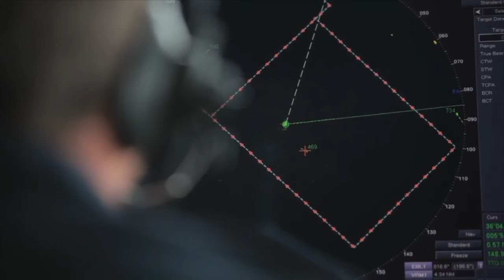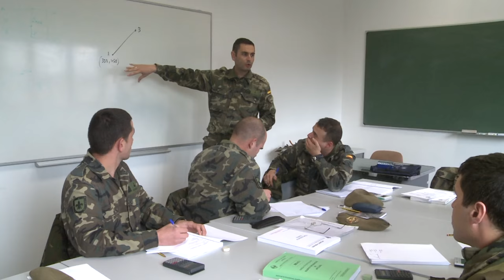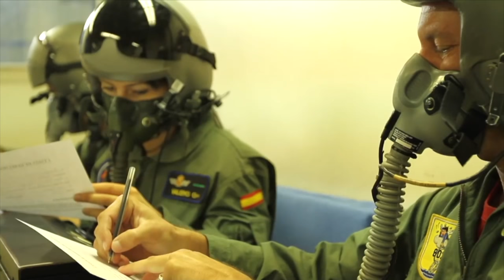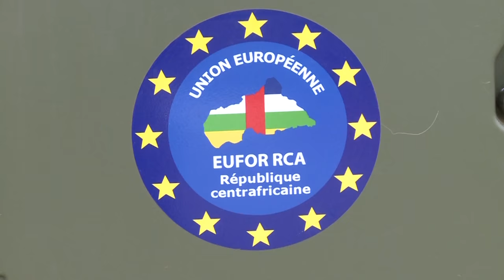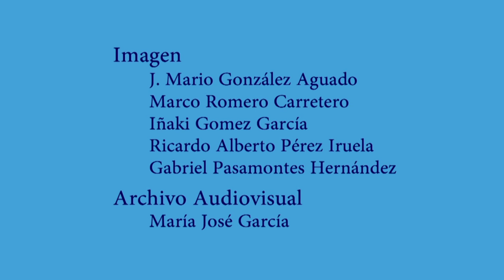Construir el futuro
2016 ha sido un año de especial protagonismo de la Defensa y las Fuerzas Armadas de España en el plano internacional.
En el ámbito de la Alianza Atlántica, el Cuartel General de Bétera y la BRILAT han constituido el grueso de la primera Fuerza Conjunta de Muy Alta Disponibilidad de la OTAN; la Armada ha liderado una de las agrupaciones permanentes de respuesta inmediata y el Ejército del Aire ha realizado de nuevo una misión de policía aérea sobre el Báltico.
Este protagonismo internacional de España se vio reforzado con la carta que España, junto con Alemania, Francia e Italia, remitió a los países de la Unión Europea con importantes propuestas para reforzar el sistema europeo de defensa y seguridad.
En este contexto, la visita de Barak Obama a Rota certificó la relación privilegiada de cooperación que mantienen ambos países.
En el plano interno, en 2016 se estrenó una nueva regulación sobre cuestiones de personal, en la que se abordan situaciones como el paso a la administración civil o la protección a las víctimas de violencia de género en el seno de las FAS, y además se creó la Oficina de Atención a la Discapacidad.
Ha sido también un año de aniversarios: las Fuerzas Aeromóviles del Ejército de Tierra, la Brigada de Infantería Acorazada Guadarrama XII y la compañía de Carros de la Infantería de Marina han cumplido 50 años
En el 400 aniversario de la muerte de Cervantes, soldado de infantería, las Fuerzas Armadas han dedicado homenajes, conciertos y exposiciones en su memoria.
Es el año  en que el Ministerio de Defensa ha cambiado de titular en la persona de María Dolores de Cospedal, que ha demostrado desde su primer día en esta nueva responsabilidad su preocupación e interés por el papel y la proyección de nuestras Fuerzas Armadas en territorio nacional y en el mundo.
Tras su toma de posesión como nueva ministra, María Dolores de Cospedal dejó patente su reconocimiento a este papel de las FAS en la videoconferencia que mantuvo con todas la misiones internacionales en su primer acto público como titular de Defensa.
Apenas cinco días después, participaba en Bruselas en una importante sesión conjunta de ministros de Defensa y de Exteriores de la Unión Europea sobre la estrategia de seguridad y defensa de la Unión y su cooperación con la OTAN.
La ministra aseguró que una “Europa fuerte en Defensa, capaz de contribuir junto con la Alianza a la seguridad de nuestro espacio de interés, necesita de unas capacidades militares sólidas, coherentes con nuestro nivel de ambición y que estén a disposición de la Unión Europea y de la OTAN”.
Y casi sin parar, la ministra Cospedal viajó a Sicilia para conocer la misión de la Unión Europea contra el tráfico ilegal de emigrantes en el Mediterráneo Central, en la que participan la Armada y el Ejército del Aire y en cuyo transcurso nuestros militares han colaborado en el rescate de más de 7.000 personas.
Compromiso humanitario también a través de la UME, que prestó su ayuda a Ecuador tras el terremoto que asoló parte del país el pasado mes de abril.
Diez años se han cumplido igualmente en 2016 de la presencia de nuestros militares en el sur del Líbano. Cerca de 24.000 cascos azules españoles han participado en la misión de Naciones Unidas para garantizar la paz y la estabilidad en una zona del mundo especialmente caliente .
En el año con mayor número de operaciones desplegadas nunca antes de forma simultánea en el exterior, España ha mantenido su ayuda al reforzamiento de las capacidades militares en países del Sahel y el Golfo de Guinea y al adiestramiento de más de 15.000 soldados iraquíes en año y medio como contribución a la Coalición anti-DAESH. Unidades iraquíes entrenadas por militares españoles han participado en la batalla de Mosul con resultados indicativos del alto nivel de instrucción recibido.
Las Fuerzas Armadas han contado con el reconocimiento de la sociedad española a todos estos esfuerzos en la celebración del Día de las FAS y en el desfile de la Fiesta Nacional, en los que, un año más, se ha constatado la cercanía de los ciudadanos a sus Ejércitos.